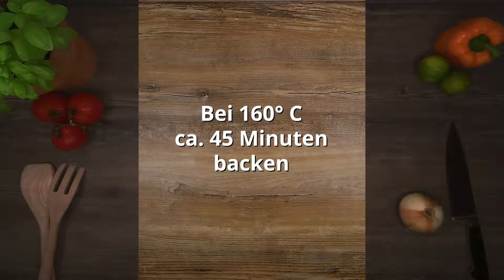Kartoffel-Saaten-Cracker und -Knäckebrot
Ein Hoch auf Cracker, lang lebe das Knäckebrot! 🎉